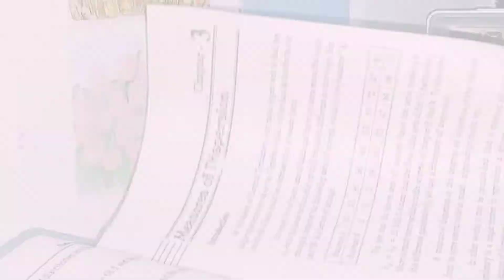Night study routine🌙: study with me at night | a productive day in my life🌿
H e l l o o - e v e r y o n e 🍯
STAY SAFE [°-°]